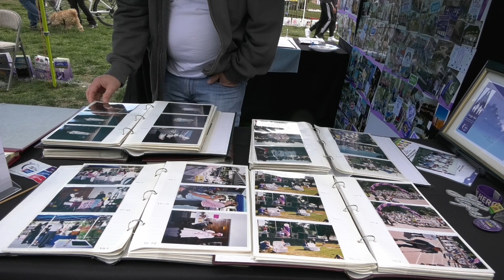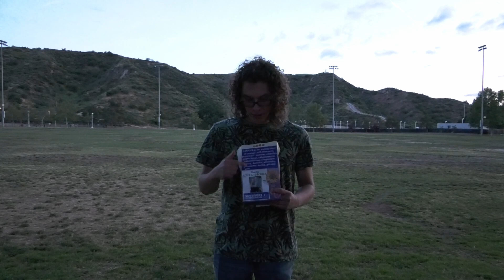Relay for Life 25th Anniversary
Relay for Life was first introduced in Santa Clarita in 1999. This years event is called Cirque du Cure and the theme is circus/carnival. At this relay people are encouraged to walk laps, buy things from local vendors, and buy raffle tickets in the hopes of winning a prize.